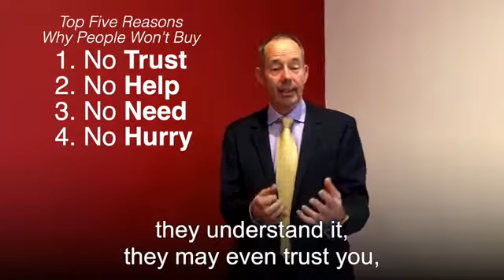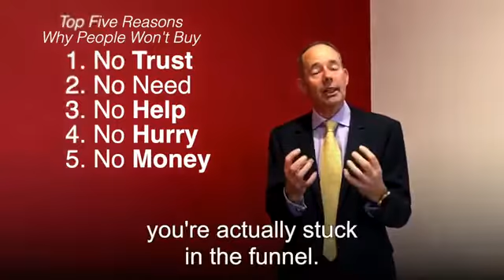Rob Hartnett: "Top 5 Reasons why your B2B Sales are not Happening"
Inspire, energise & entertain your team with insights from the business, sporting & entertainment world from the number one in B2B sales performance & leadership. Hire Rob to speak at your next event.